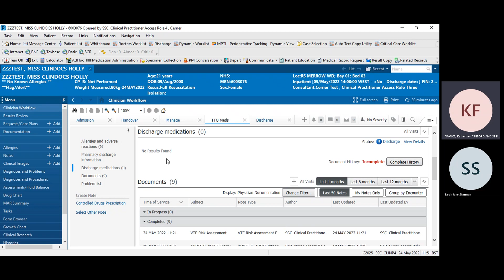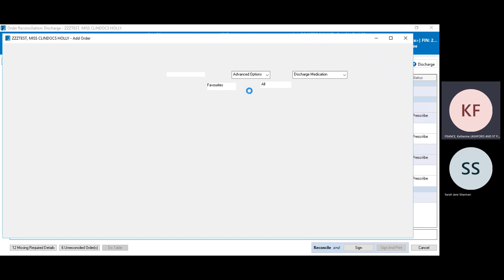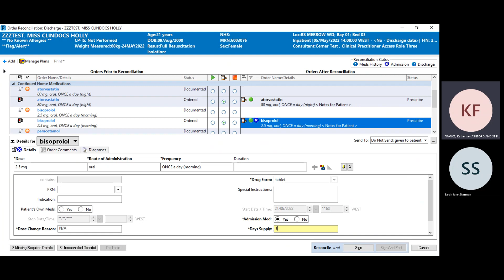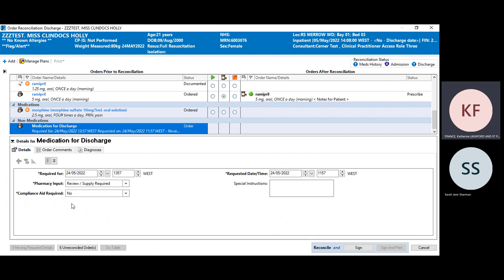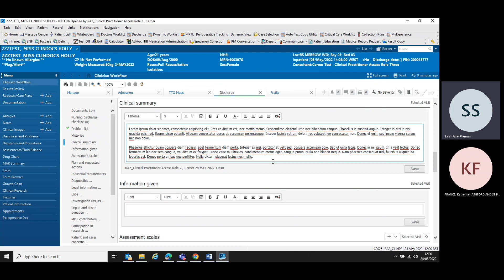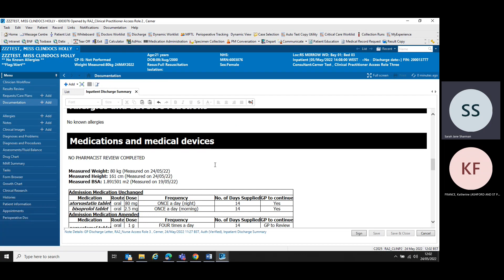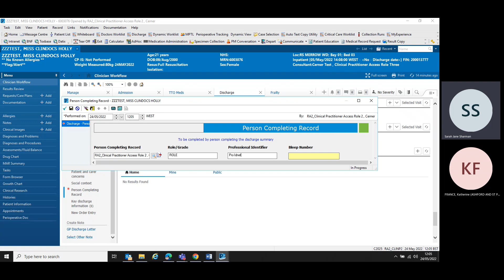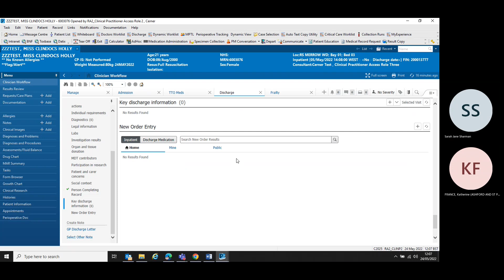Discharge Letter & TTO Process for Surrey Safe Care UK (Cerner)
Inpatient GP Discharge Letter & TTO Process (ClinDocs & Meds) for Surrey Safe Care UK (Cerner)

00:00 Start of TTO Process
00:31 Navigate to: Clinician Workflow - TTO Meds (tab) - Discharge Medications (tab)
00:45 Discharge Status = Incomplete - Open Discharge Reconciliation Page
00:55 Reviewing Home Medication and Inpatient Medication
01:27 Leave orders unreconciled (eg. Covid vaccine)
01:37 Stopping a med will remove this from the Medication History.
  Important: Only stop a med if you want the patient to not continue with the medication
01:55 Reconciling medications onto the TTO
  Atorvastatin - same as before
  Bisoprolol - same as before
  Paracetamol - was PRN, now regular
  Rampril - was 1.25mg, now 5mg
  Oramorph - as an inpatient, but prescribing Codeine on discharge
03:26 Completing medication details (aka order sentence)
  Admission Medication - Yes/No
  Indication - for new medications (i.e. Admission Med = No)
  Days Supply - as per Trust policy
  GP to Continue - Yes/No/Review
  Dose Change Reason - update if dose has changed
06:20 Sign and 'Medication for Discharge' Alert (sends alert to Pharmacy)
07:15 Review prescribed TTO meds on "TTO Meds mPage"

07:40 Start Clinical Documentation Process - Discharge (tab)
07:57 Documents during inpatient stay
08:03 Problems List - This Visit vs Chronic
08:52 Modify Diagnosis from Admitting to Discharge
09:25 Clinical Summary
09:45 Plan and requested Actions for the GP
10:10 Other sections
10:22 Create the GP Discharge Letter
  Select "Awaiting Final Sign Off (Inpatient Only)"
  Select "Open Existing Summary" if one exists
  Always select "Revise Note"

10:56 Always "Refresh" the discharge letter !!! Very Important !!!

11:21 TTO medications on the discharge letter - Pharmacist Review status
11:36 Investigation/Lab results - Tagging results to drag & drop
12:08 Sign the letter

12:16 MDT additional notes
12:28 Complete the "Person Completing Record"
   after Discharge Coordinator confirms patient is ready to go

12:42 Amending the TTO medications - TTO Lock
  Contact pharmacy to unlock

14:12 Prescribers finalising the discharge letter
  Complete the "Person Completing Record"
  Person Completing Record
  Refresh - MDT note example

15:43 Nurses completing the Key Discharge Information to finalise GP Discharge Letter